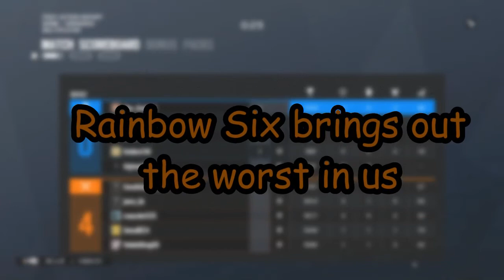Rainbow Six brings out the worst in us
Shotgun Meta doesn't exist
Again I don't really have a schedule, so I stream at random times in the afternoon and at night, but if I get affiliate, I'll try to come up with one. If you want to follow, that'd be greatly appreciated.

Intro: Super Mario Game Over (Raisi Trap Remix)

Outro: Galyax - Empty